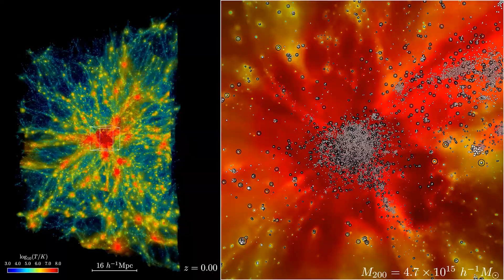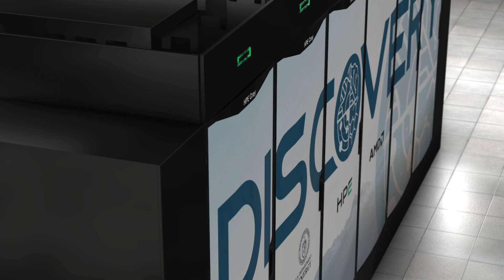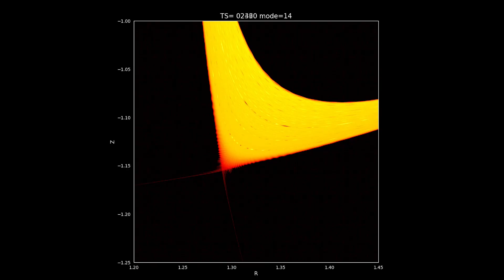AMD Powers Discovery - new U.S Sovereign AI Factory Supercomputer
Discovery will be the next-generation, Department of Energy (DOE) flagship supercomputer designed to drive breakthroughs in science, energy, and national security.